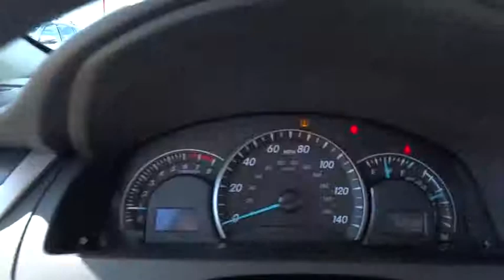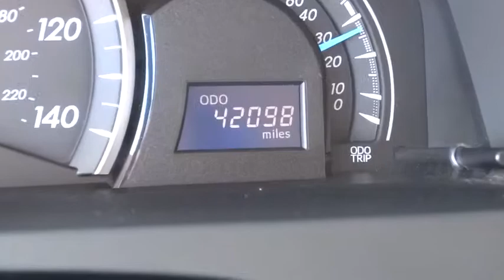2012 Toyota Camry Conroe, The Woodlands, Spring, Tomball, Houston, TX P36165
2012 Toyota Camry

2012 Toyota Camry LE, BLUETOOTH - Stock#: P36165 - VIN#: 4T1BF1FK4CU006852

Gullo Toyota
500 I-45 South

Clean Carfax, Certified 7yr / 100k Powertrain Warranty, Remote Keyless Entry, and One Owner. ABS brakes, Electronic Stability Control, Illuminated entry, Low tire pressure warning, Remote keyless entry, and Traction control. Want to save some money? Get the NEW look for the used price on this one owner vehicle. Previous owner purchased it brand new! Toyota Certified Pre-Owned means you not only get the reassurance of a 12mo/12,000 mile Comprehensive warranty, but also up to a 7yr/100,000-Mile Powertrain Limited Warranty, a 160-point inspection/reconditioning, 1yr Roadside Assistance, trip-interruption services, rental car benefits, and a complete CARFAX vehicle history report. Noise-abatement systems minimize noise interference. Toyota has the Best Resale Value of all brands for 2012 according to Kelley Blue Book's kbb.com. Contact our pre-owned specialists for your VIP appointment today!